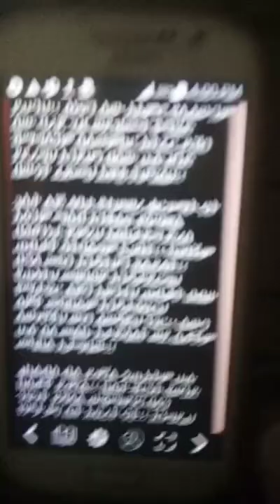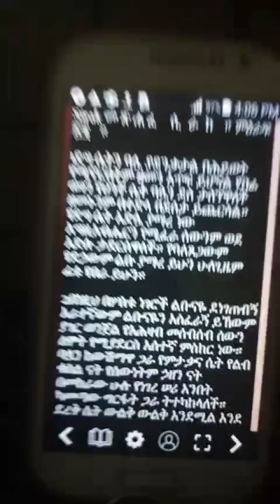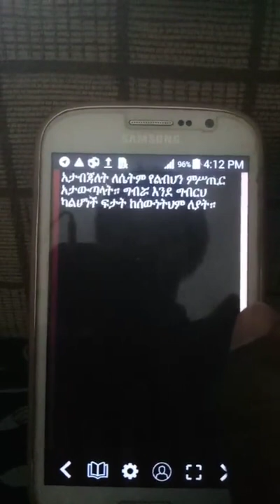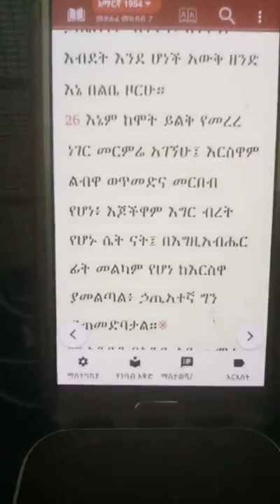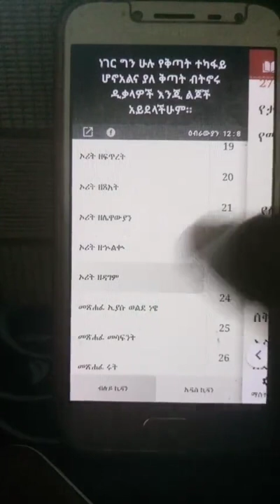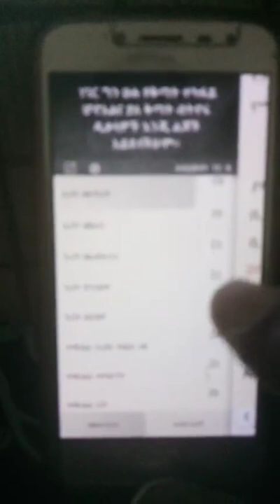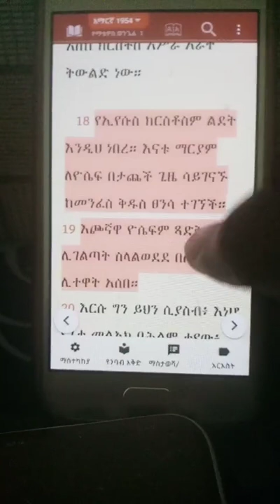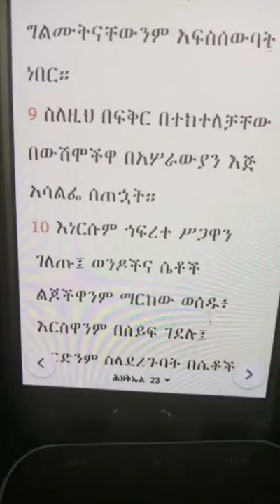ሴት ልጅ በክርስትና (በመጽሐፍ ቅዱስ) ሙስሊም /እስላም /የኔ ሰላም